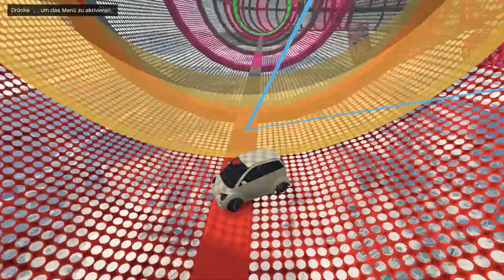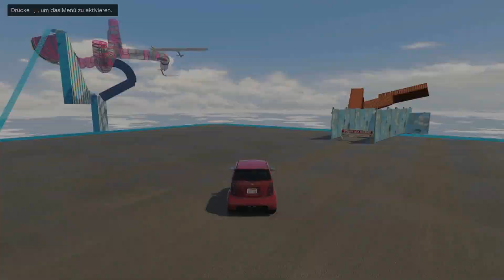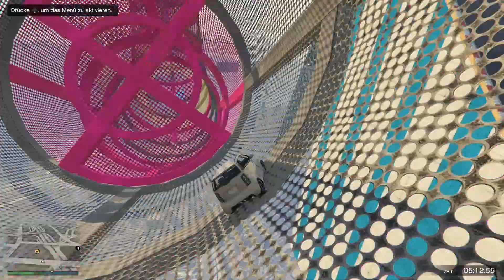PANTOkour | GTA Creator | LPSubmarine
Heute zeige ich euch, wie ich das Rennen "PANTOkour" baue. Viel Spass.

Falls ihr mich Unterstützen wollt:
-Liken
-Teilen